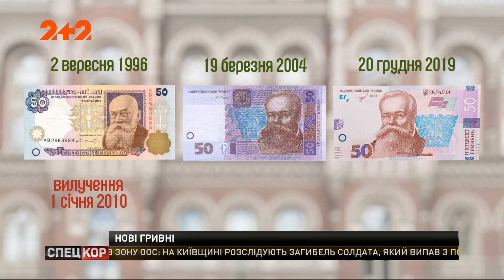Національний банк України планує зробити п’яти- та десятигривневі банкноти залізними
Такі гроші незабаром з'являться в обігу. Частина з наступного місяця, а частина після нового року. Оновлять і двохсот- та п'ятдесятигривневі купюри. Малюнок лишиться таким же, але це будуть купюри з посиленим захистом і додатковими малюнками. Майже на кожній з'явиться геральдична квітка. Про нові гроші розповість Ігор Бондаренко.